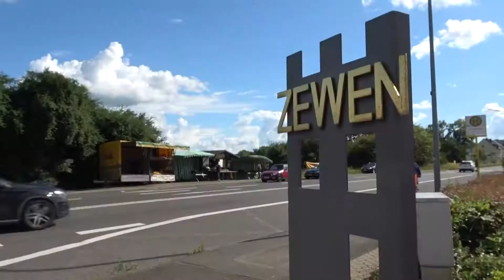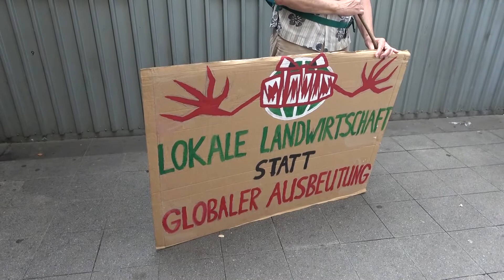Klimaaktivisten gegen Globus in Trier-Demo!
Am Donnerstag den 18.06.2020 versammelten sich mehrere Leute vor der Europahalle in Trier. Hierbei will die Gruppe dem Stadtrat ein Zeichen gegen den Globus-Neubau in Trier Zewen setzen.

Videoquelle: Steil-TV.de/_(c)2020;